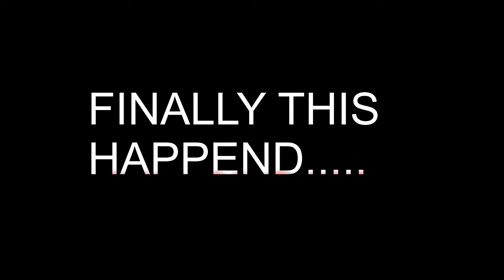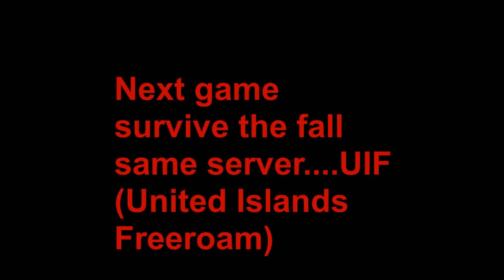SAMP funny moments #1- United Islands Freeroam [UIF] ( Gta Sanandreas multiplayer)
SAMP IS GOING DOWN
PLZ... COME BACK TO UIF SERVER